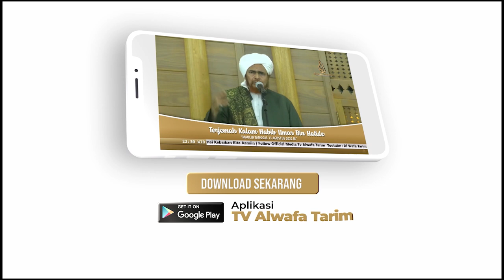Cara & Tanda Bakti Kepada Orang Tua - Al Habib Muhammad Al Jufri, Al Habib Hasan Al Muhdhor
Saksikan Tayangan TV Alwafa Tarim Melalui Transvision "Satellite Maesat 3b"
Official Media Alwafa Tarim :

Kritik dan saran :
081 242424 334 (Official Whatsapp)